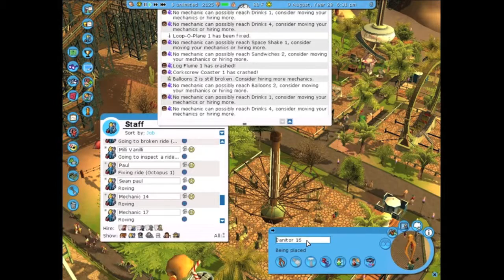Eric Plays RCT3 Ep 48